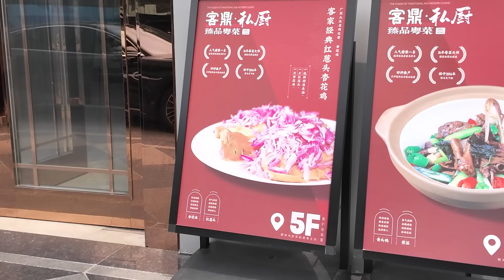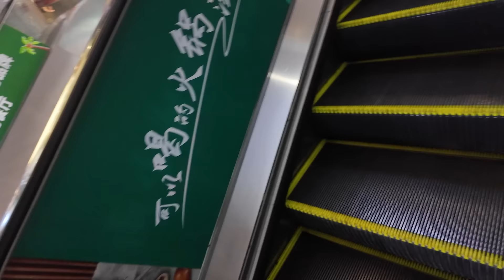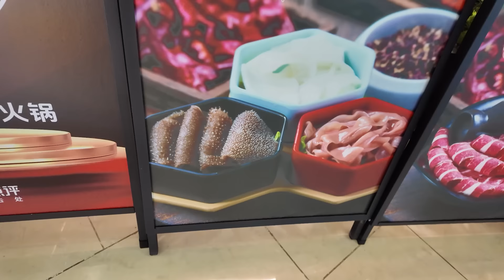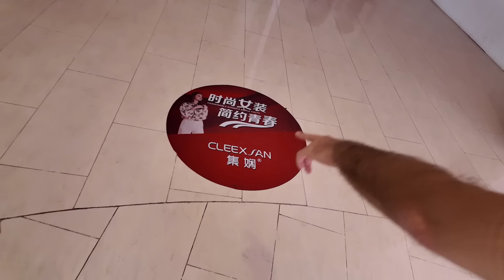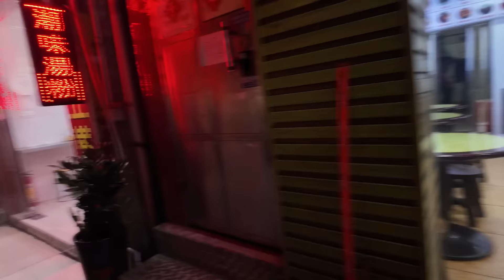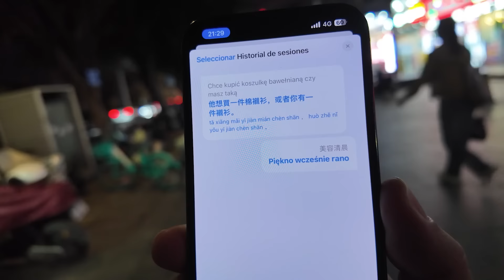CHINY - Pierwsze wrażenia, pierwszy dzień, pierwszy raz! - Vlog #346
Hej wszystkim! 🌞 Dzisiaj zabieram Was ze sobą na ekscytujący dzień w Chinach! Wstaliśmy wcześnie, chociaż nie mogę powiedzieć, że się wyspałam 😅 Trochę boli, muszę się jeszcze przyzwyczaić do tego łóżka. Ale nic to! Z kamerą w dłoni ruszamy na śniadanie na 18 piętrze hotelu. Ciekawe, co nas tam czeka? 🥢🥐

Po śniadaniu ruszamy na miasto. Znaleźliśmy się w dzielnicy pełnej kontrastów – slumsy obok luksusowych budynków, a na ulicach masa hand-made moplików, które wciskają się wszędzie! 🚴‍♂️🏙️ Będzie też trochę opowieści o tym, jak wygląda życie codzienne w chińskim mieście – od lokalnych restauracji po zakupy na lokalnych bazarach.

Dajcie znać w komentarzach, co Was najbardziej zaskoczyło w dzisiejszym filmie i czy chcielibyście zobaczyć więcej takich vlogów! ❤️

Zajrzyjcie też na nasze social media, żeby być na bieżąco z naszymi przygodami!

Do zobaczenia w kolejnym vlogu! 👋💕